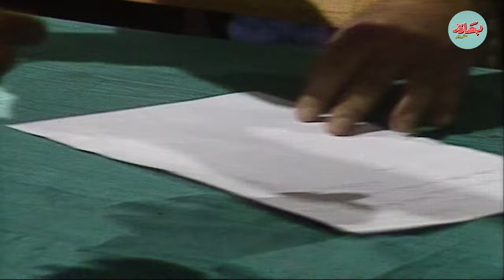حصرياً الفيلم الإثارة والتشويق "المظلوم" بطولة الفنان نور الشريف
"تدور الأحداث عن (جابر) الذي يعود إلى بلدته بعد عدة سنوات قضاها مغتربًا، ويقع في غرام (نبيلة) رغم ظروفه المادية الحرجة، ثم يُرعب أهل القرية لحدوث خلل في آبار البترول القريبة من البلدة واحتمالية دمار البلدة في حال اشتعلت هذه الآبار، وتتوالى الأحداث،بطولة نور الشريف،هالة فؤاد ،جميل راتب ، تأليف كرم النجار، إخراج أحمد فؤاد.